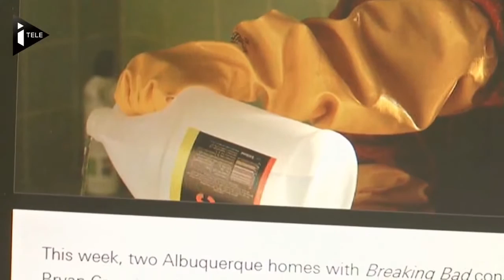TOULOUSE. "Breaking Bad" à Toulouse le 26.07.2015 (Hd 720)